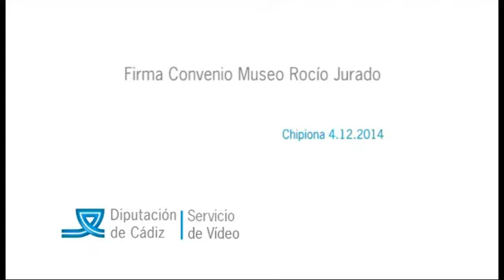Firma Convenio Museo Rocío Jurado